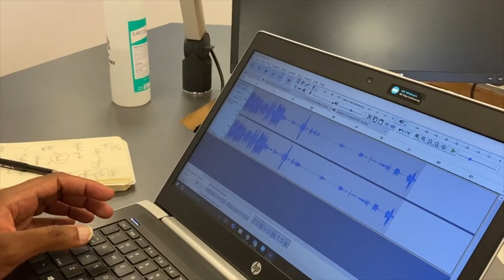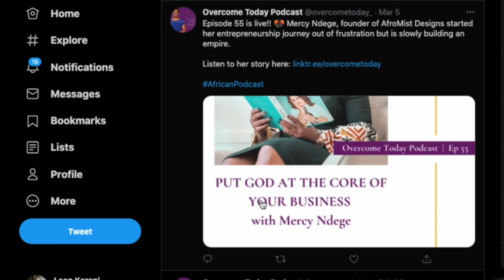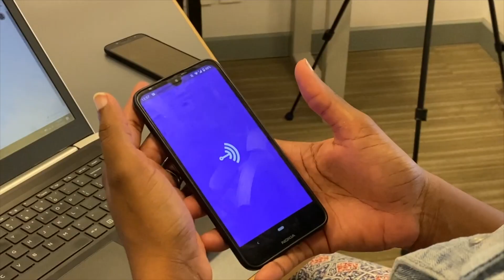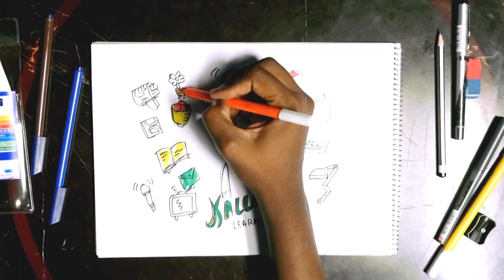KalundeLearns​​ : Podcasts with Carol (Episode 3)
In this episode on KalundeLearns​​, Carol Oyola, an exemplary communications expert, with 14 years of experience in broadcast journalism and strategic communications, talks all things podcasts.

She is the host and founder of the two-year-old 'Overcome Today Podcast' a platform that seeks to encourage, inspire and empower women by sharing stories of hope and victory. With over 55 episodes and over 4,000 downloads, Carol takes you behind the scenes on how her podcast came to be and how you can start your own podcast.

KalundeLearns is a video storytelling platform for creatives and creators. The monthly series affords you a front-row seat to see the deep craft that goes behind the scenes as creatives turn their passion into an income and a living. Simply: Authentic storytelling of the creative process.

**Kalunde is my middle name.

Know someone that I should feature on the show?

Crew who made KalundeLearns​​ possible